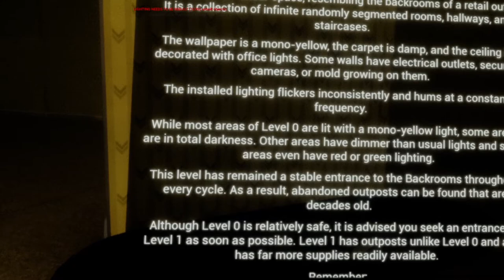The Backrooms: Mass Extinction - In game Wiki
Added books and an in-game wiki!